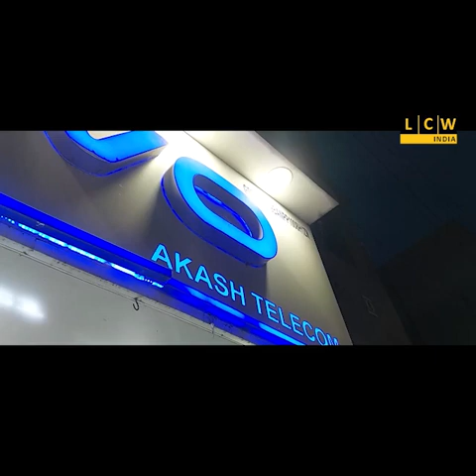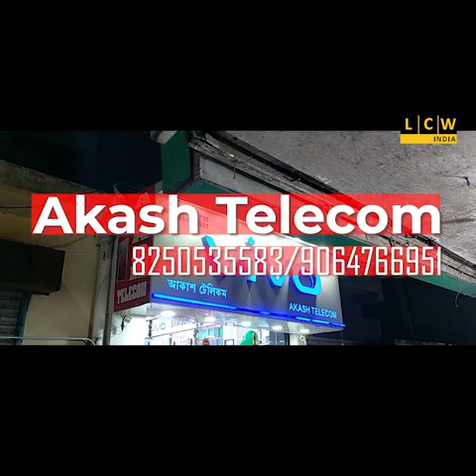দুর্গাপুর মহকুমা হাসপাতালের ইমারজেন্সি ওয়ার্ডের উদ্বোধন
স্বচ্ছন্দ রোগী পরিষেবায় বিরল নিদর্শন মহকুমা হাসপাতাল